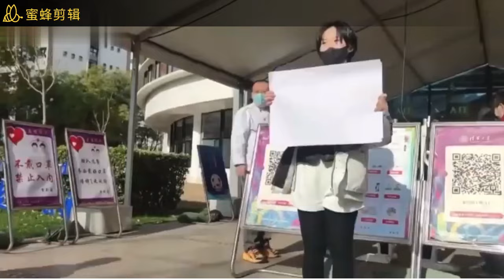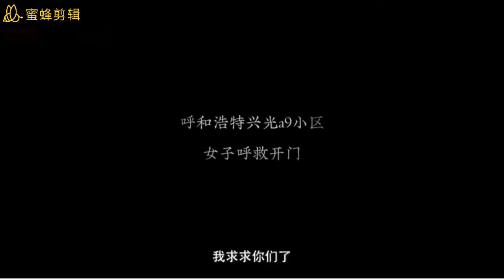风起云涌55:纪念2022年.继往开来,越来越多的孤勇者将挥洒骄傲的狂,堵命运的枪,追求光明创造历史的就是这些平凡的英雄!中国可待,自由可期！(230123.01)